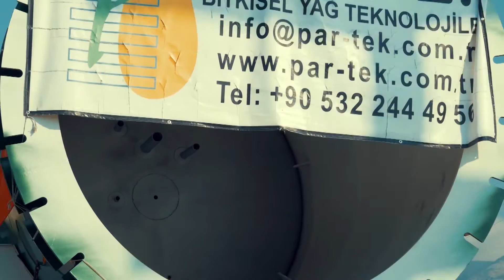Mirioğlu Yağ Fabrikası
Mirioğlu Yağ Fabrikası Kurulumu